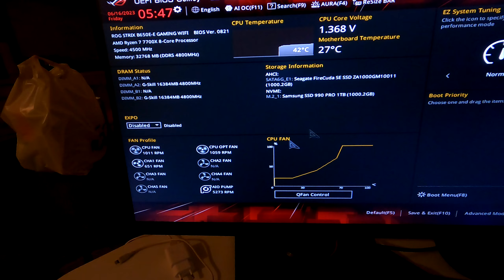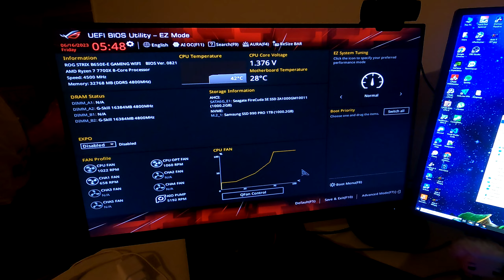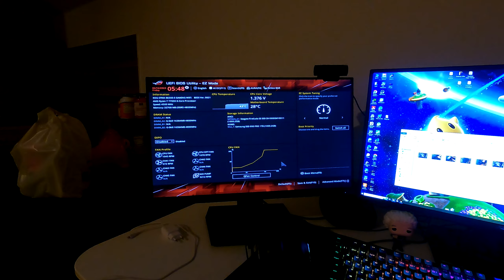Moj novi gaming / streaming pc 2023 | Prvo uključivanje računara i RGB efekti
Prvo uključivanje i ostali pokušaji, pošto sam promašio spajanje kablića za uključivanje u matičnoj ploči u silnoj žurbi hahahaha..

Sledi klip flešovanja biosa na najnoviju verziju i instalacija windowsa :)

Zapratite, lajkujte video i komentarišite. Road to 1000k pratioca :) Hvala svima!

TIMESTAMPS
00:00 Prvi pokušaj (pre posla)
00:22 Drugi pokušaj (pre posla)
00:37 Treći pokušaj - uspešan (pre posla)
00:54 Uključivanje posle posla i prikaz RGB mogućnosti bez softvera